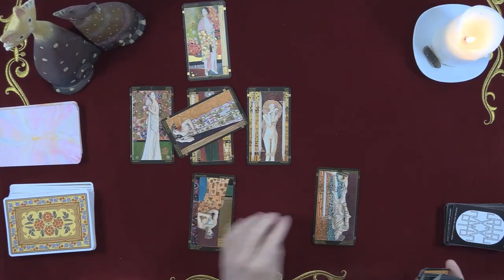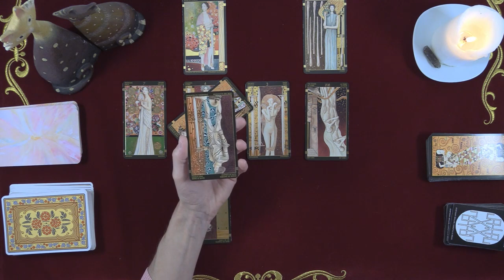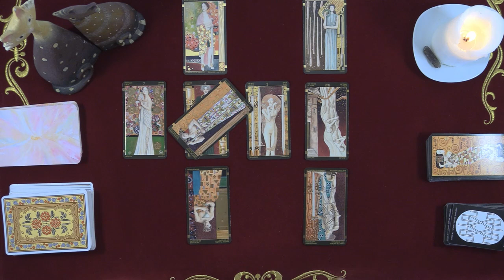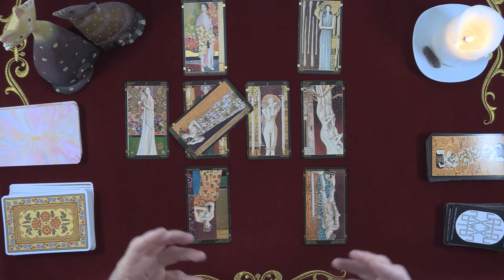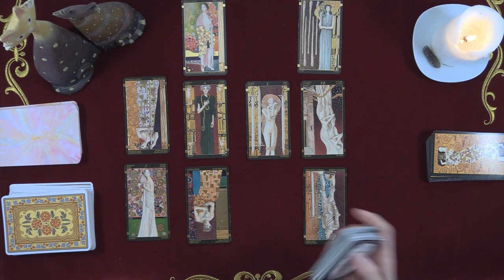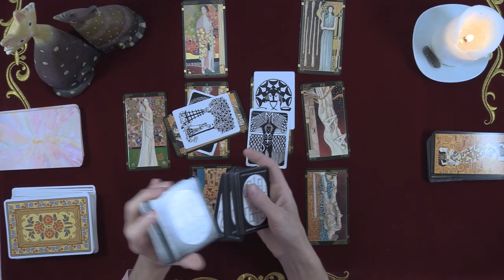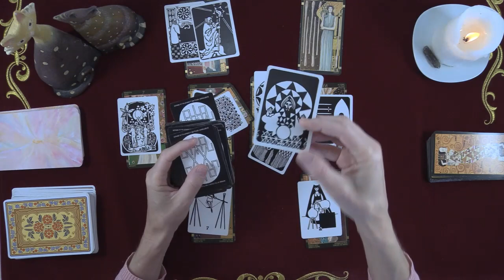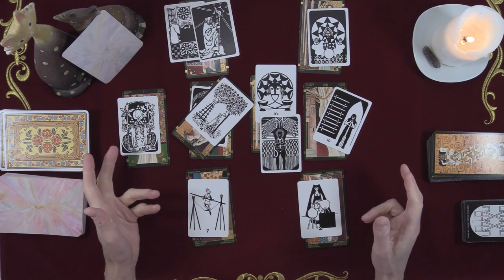AMOUR CAPRICORNE Mai 2021 - Besoin de prendre l'air ?!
Amis Capricorne, votre guidance sentimentale de Mai 2021 est en ligne !

Bonne guidance !